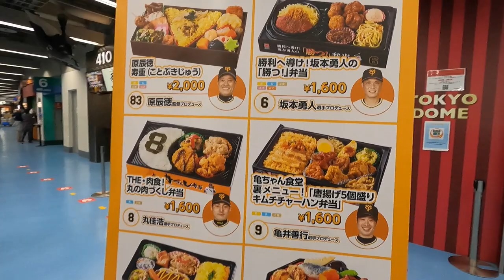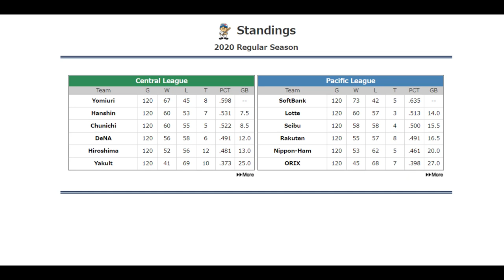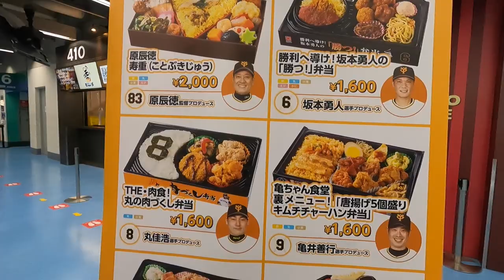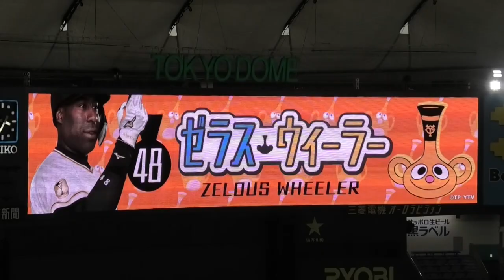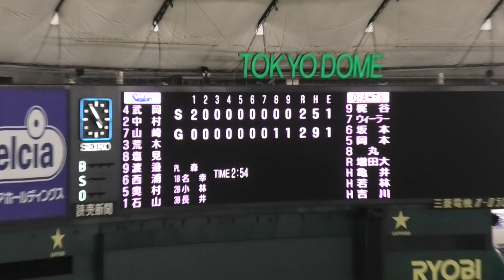Weird and Crazy Japanese Baseball Game | Giants vs Swallows 2021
Experience all the fun (and not so fun) ... that is Japanese Baseball!
All the best parts condensed into an 8 minute video.

It's the Yakult Swallows vs Tokyo Giants at the Tokyo Dome in 2021.
Baseball during the corona virus pandemic has a different feel to it.
But there is no shortage of entertainment!